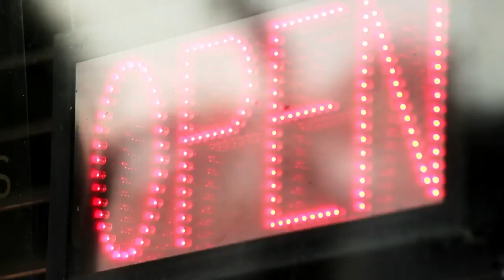Tómame o Déjame- Web Serie - Episodio 06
Una serie comedia que trae a sus pantallas la historia de 7 personajes que luchan por conseguir lo que todo el mundo quiere: amor y felicidad. Esta comedia se desarrolla en un canal de TV en donde se producen 2 talks show. Uno, “El Tamaño no lo es Todo”, y el otro “El Tamaño del Amor”, el primero orientado a dar respuestas científicas para conseguir la felicidad y el otro basado en como las emociones son esenciales para llevar a conocer cómo se siente el verdadero amor. Estos personajes, seguirán los consejos de cada show, haciendo lo que sea necesario para solucionar sus problemas. Cada uno te hará reír y sentir, al tratar de descubrir cuál es su “medida perfecta” para ser felices.
blic